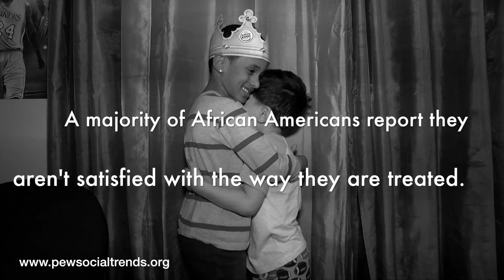Diversity | :40 PSA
Religion, race, gender are all characteristics we judge by. Diversity is everywhere and we shouldn't be so quick to judge others.

This PSA was created by 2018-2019 Lynn Tech Co-Op student Arianna Anaya.